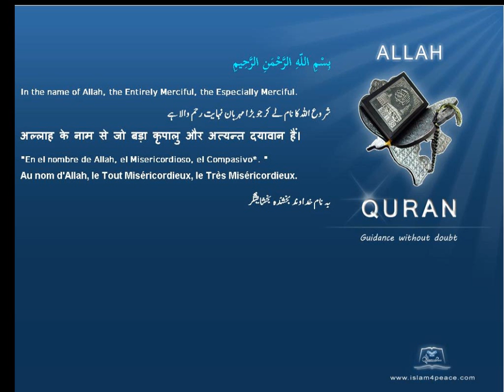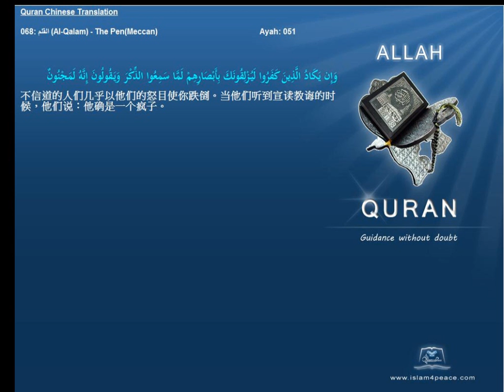Quran Chinese Only 068 القلم Al Qalam The PenMeccan Islam4Peace com